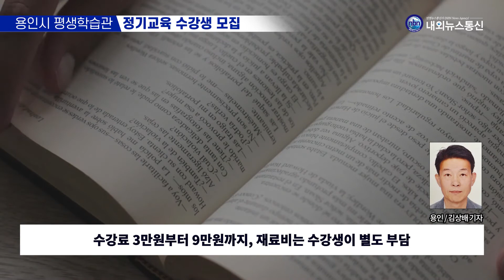용인시 평생학습관, 정기교육 수강생 모집...한식조리기능사 등 총 89개 강좌 833명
용인특례시가 오는 29일부터 9월 2일까지 평생학습관 제51기 정기교육 89개 강좌에 수강생 833명을 모집한다.